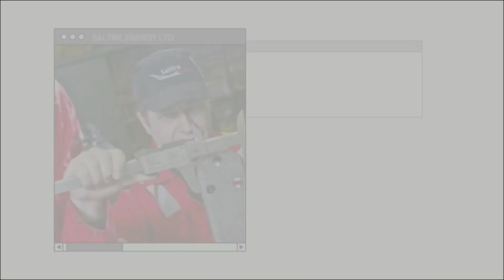The Vault Episode 6 - David Rowson's Aberdeen FC story.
Former Aberdeen midfielder David Rowson and I discuss his Pittodrie career.